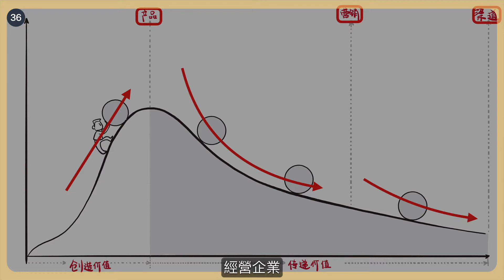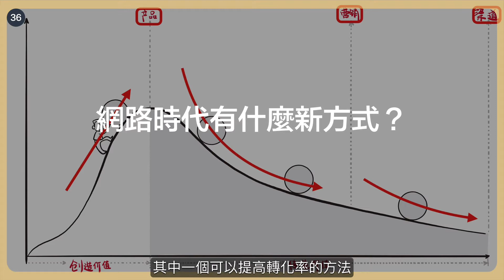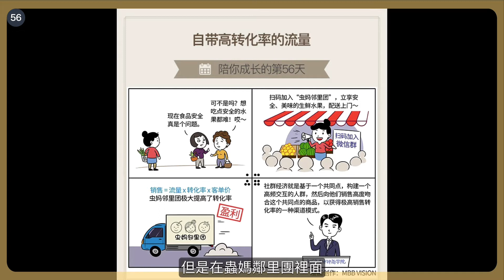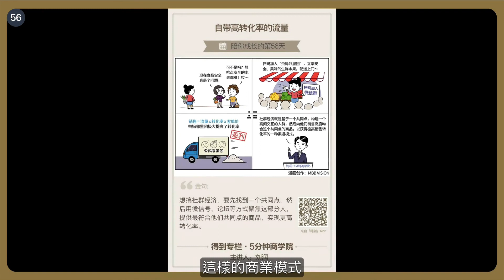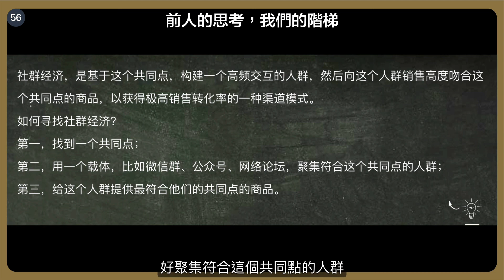自帶高轉化率的流量｜劉潤《5分鐘商學院・基礎》-56-社群經濟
社群經濟，是基於這個共同點，建構一個高頻交互的人群，然後向這個人群銷售高度吻合這個共同點的商品，以獲得極高銷售轉化率的一種渠道模式。

如何尋找社群經濟？
第一，找到一個共同點；
第二，用一個載體，比如微信群、公眾號、網絡論壇（LINE群、LINE社群、FB社團等），聚集符合這個共同點的人群；
第三，給這個人群提供最符合他們的共同點的商品。